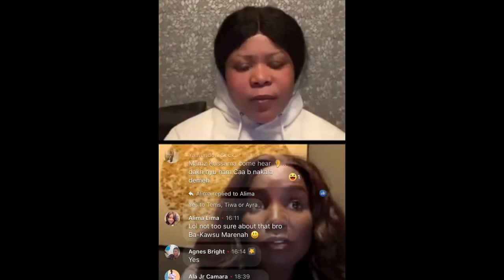Haddy Faye clarify the Problem between RUGER & Tida Jobe